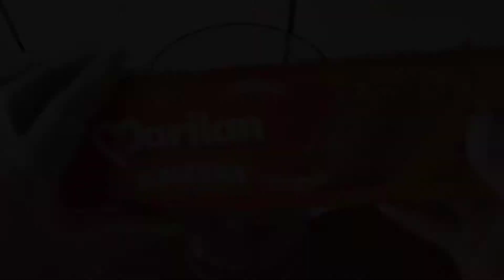TORTA DE LIMÃO COM BOLACHA. SOBREMESA MAIS FÁCIL DE FAZER!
Receita:
200gr de biscoito Maizena
2 colheres de margarina
1 leite condensado
1 creme de leite
raspa e suco de 2 limões
chantilly para decorar